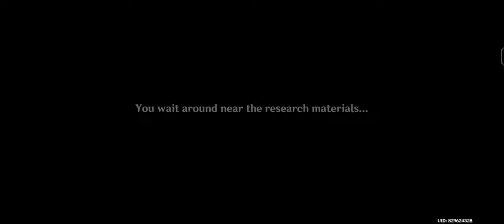Parade of Provinces Mission Quest Last Part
Girdle To The Sands New area to unlock
Version 3.6 Genshin Impact Live

Exploring the Vast World of Genshin Impact

Description: Join me as I journey through the beautiful and expansive world of Genshin Impact. In this video, I'll be exploring new areas, battling tough enemies, and discovering hidden secrets along the way. With its stunning graphics, engaging storyline, and immersive gameplay, Genshin Impact has quickly become one of my favorite games. Whether you're a seasoned player or new to the world of Genshin Impact, there's something for everyone in this video. So sit back, relax, and let's dive into the adventure together!

Today I am streaming genshinimpact.